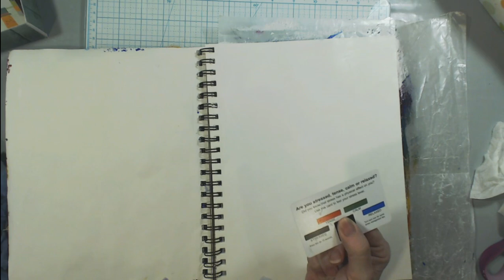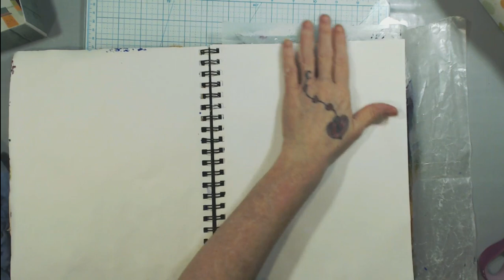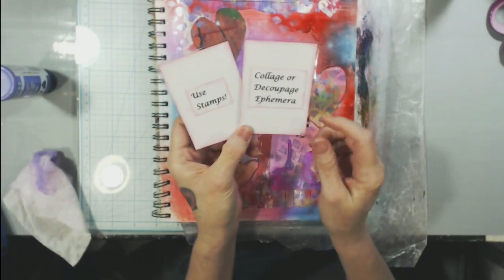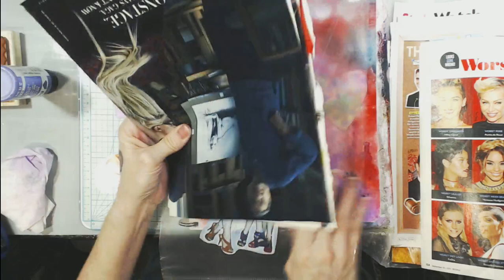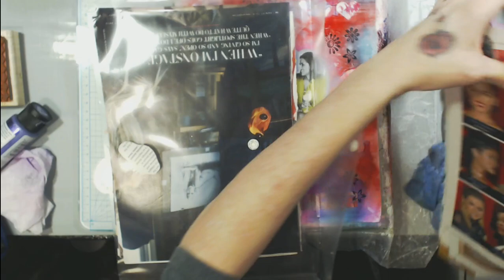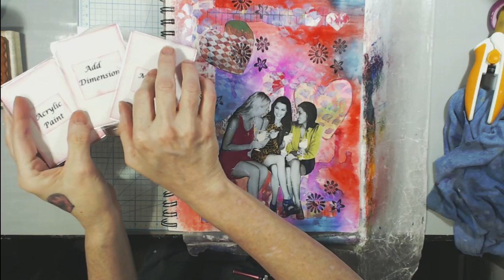Mixed Media Mash-Up Live Stream! Week 10!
Every Monday we do mixed media Mash up where you participate in making a journal page using the prompt cards I pick! Don't miss out on the fun!